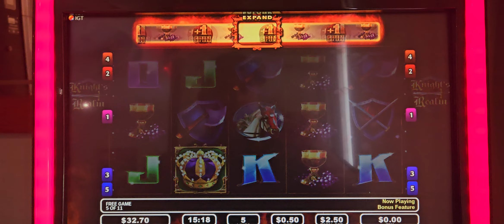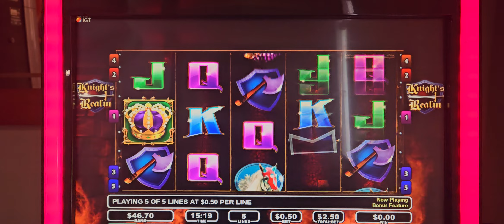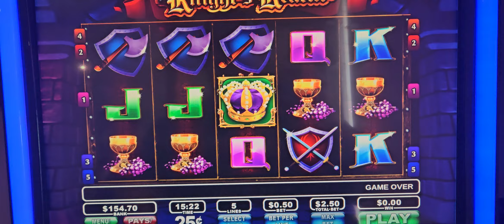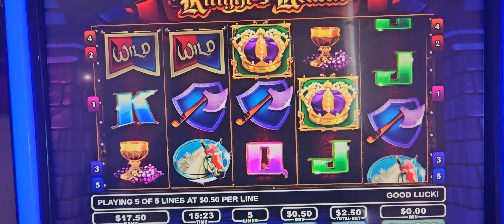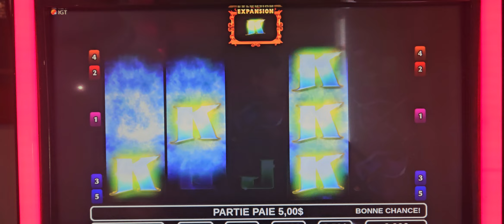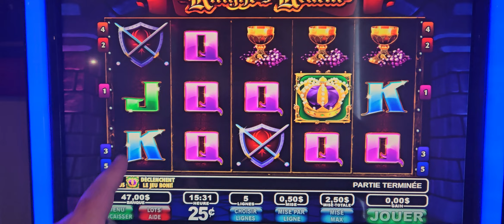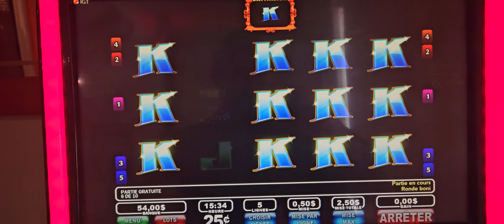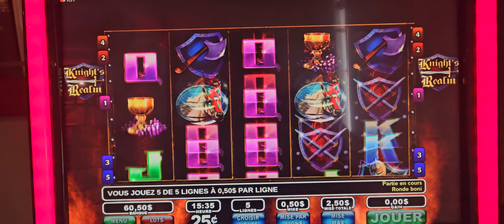Knights Realm live play. Got a call at the end. Part two is up now.